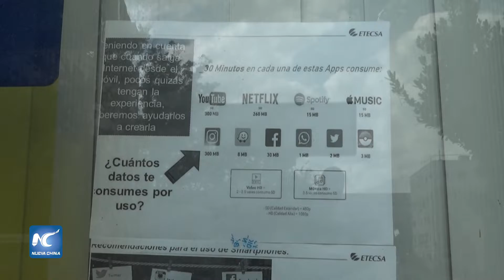Cubanos pegados a sus celulares tras nuevos servicio de internet móvil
Desde hace una semana los cubanos pueden disponer de internet en sus celulares, un servicio largamente esperado que produce en la mayoría satisfacción, aunque coloca a los habitantes de esta isla en una disyuntiva de gasto.